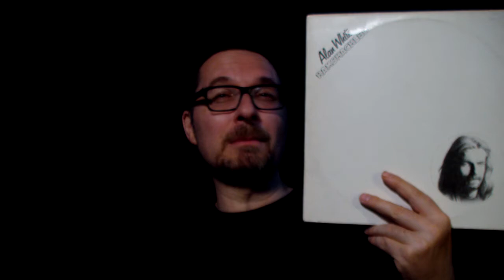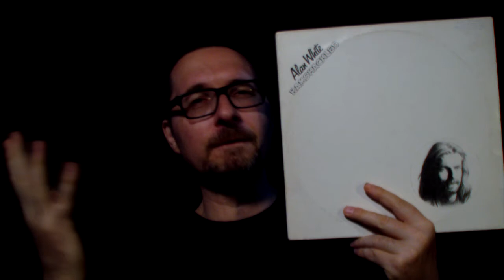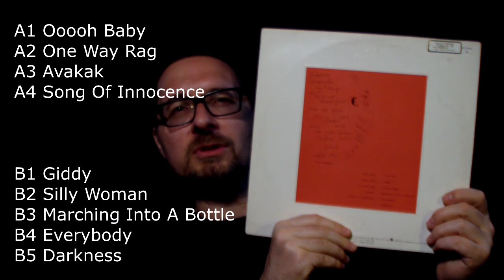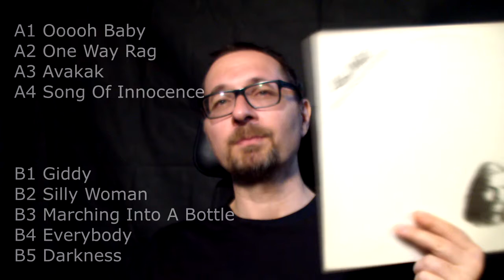Alben|Revue #068: Alan White: "Ramshackled" (1976)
Inmitten des Sommers 1976 erschien Ramshackled, Alan Whites einziges Solo-Album. Es ist eine kunterbunte Mischung aus Jazz-Rock, Prog, Funk und Reggae, die seinerzeit von Fans und Kritikern gnadenlos verrissen wurde. Ich breche für diese faszinierende LP die Lanze.